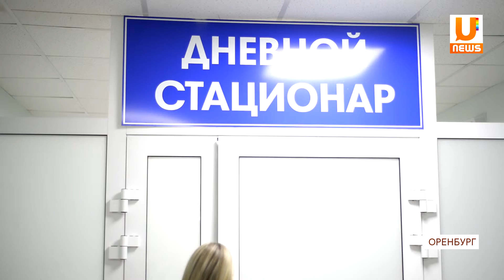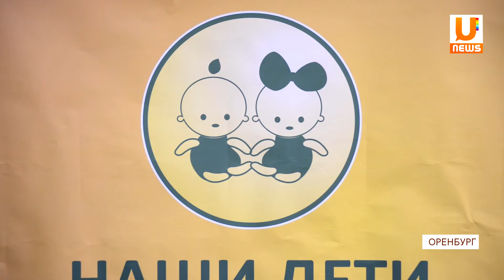UTV. Всемирный день борьбы с тяжелыми заболеваниями